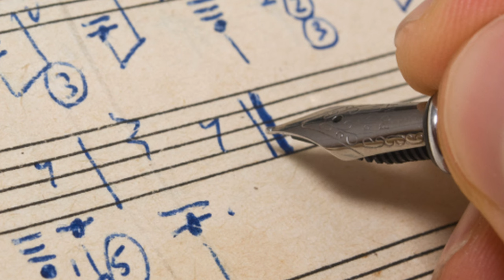Following the Script - 2012 Economist